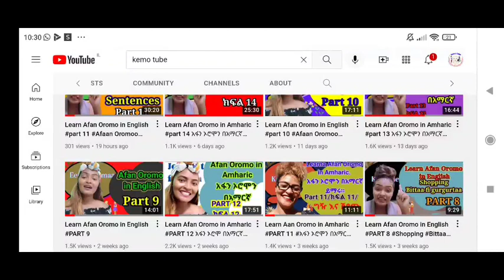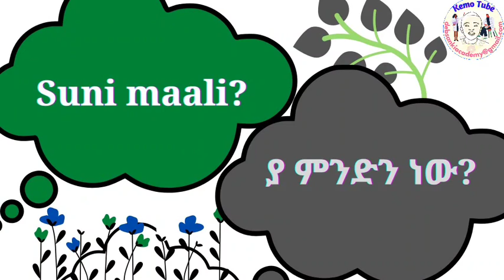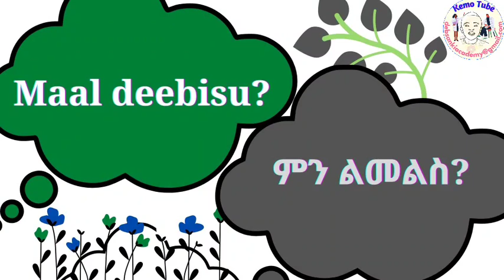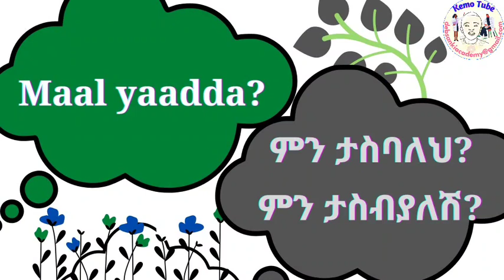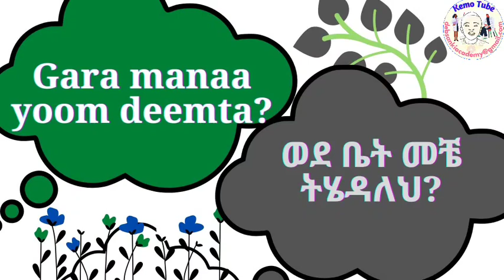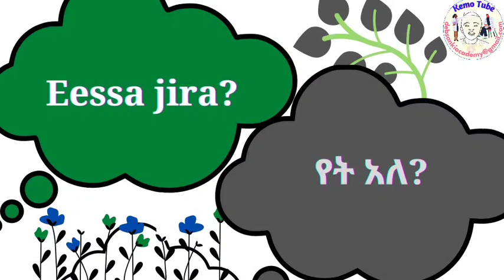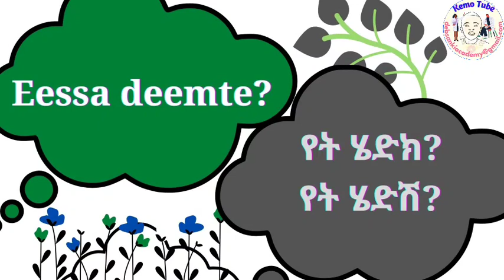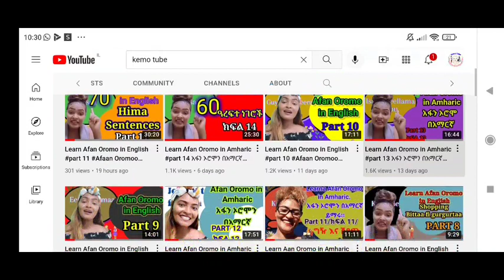Learn Afan Oromo in Amharic#part 20 አፋን ኦሮሞን በአማርኛ ይማሩ ክፍል20 Afaan Oromoo Oromo # speak English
Kemo Tube